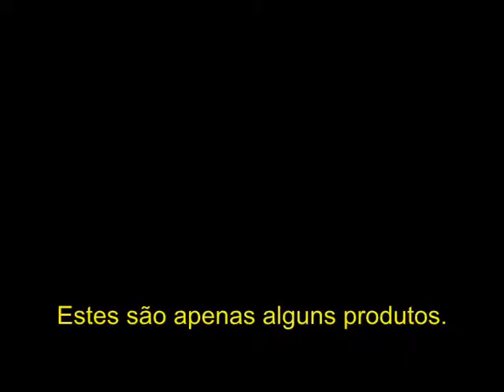Indicadores logísticos da Soja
Rápido resumo dos indicadores logísticos da soja.